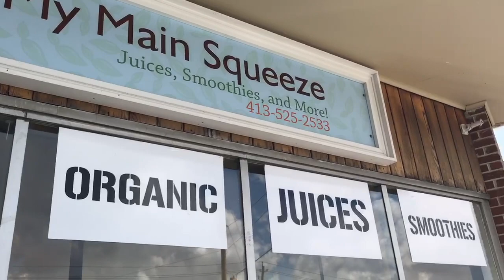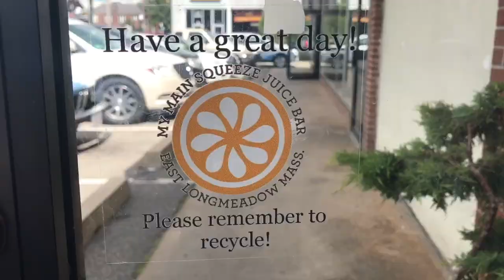Teen Jobs: My Main Squeeze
Holly White '19, Camryn Bazin '19, Valerie Vedovelli '19, Amanda Vona '19